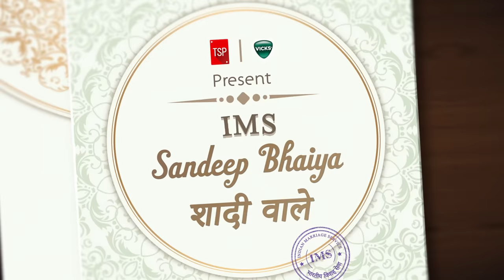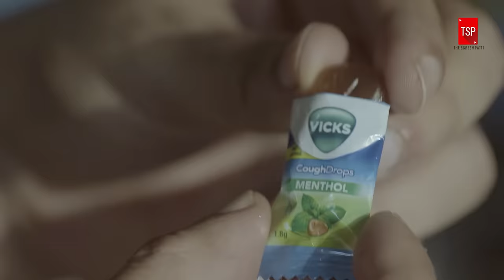Sandeep Bhaiya शादी वाले ft. Sunny Hinduja, Rabish Kumar, Abhinav Anand, Anant Singh ‘Bhaatu’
Presenting Sandeep Bhaiya in a brand new avatar-  as an IMS(Indian Marriage Servant). He became an IMS to improve his Aarthik sthiti but this too isn't an easy job. Watch our new video to find out how he handles various situations with patience, dedication and perseverance!

A clear, confident voice is much needed to speak up at important moments so Vicks ki Goli lo, Khich Khich door Karo!

Use as directed. If symptoms persist, consult a doctor

Credit List:
Channel Head : Anandeshwar Dwivedi
Creative Director: Anant Singh 'Bhatu'
Creative Head: Pratish Mehta
Directed By: Abhishek Kumar
Written by: Pratish mehta and Vaibhav shukla
Creative Producer: Ishan Verma and Olivier Thomas
DOP: Ashwin Kadamboor
Associate DOP: Omkar Shirke
Edited by: Anubhav Sarda
Art Director: Abhimanyu Jai
Asst Art Director : Idris Burhanpurwala
Chief AD: Nakul Rai Kakkar
Costume Designer: Reena Harpalani
Costume Assistant: Prachi Nikhra
2nd Assistant Director: Vinit Samel
Head of Production: Arun Kumar
Supervising Producer: Shivani Sinha
Line Producer: Uteja Sharma
Production Manager: Santosh Lokhande
Production Executive: Kishore Pawar
HMU: Deepak Janu Pawar & Team
Post Production Supervisor: Garvit Janshali
Graphics: Ankit Bairagee
Sync Sound: Ganesh Patade
Social Media Team: Nimit Goyal, Sanchit Bhatt,  Aakriti Gupta, Manya Srivastava
Sales and Solutions: Pranav Thakkar, Aditi Kamath , Satya Paul, Rupali Mukherjee, Rohan Gupta
Creatives: Rishi Bhaumik
Cast: Sunny Hinduja, Lalitam Anand, Durin Das, Prakhar Sharma, Abhinav Anand, Anant Singh, Saad Bilgrami, Vaibhav Shukla, Shivankit Singh Parihar